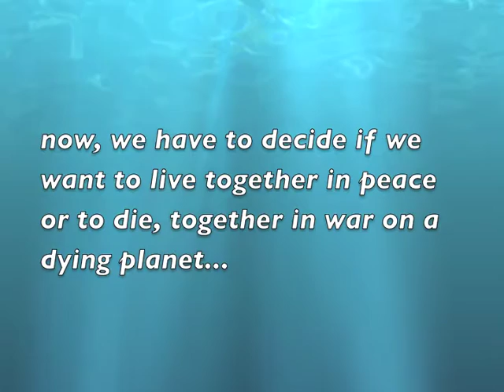-STILLNESS- by Moris Fabbri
Nylon guitar theme -Open tune ballad-